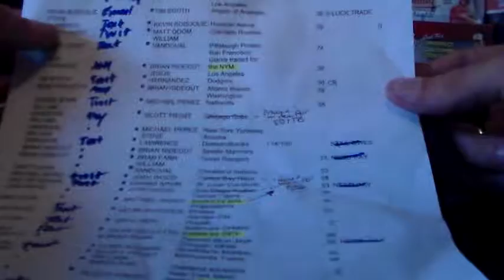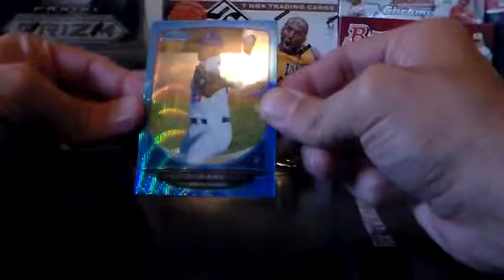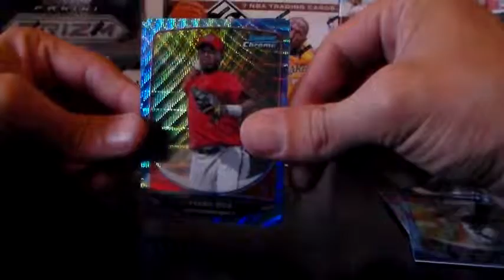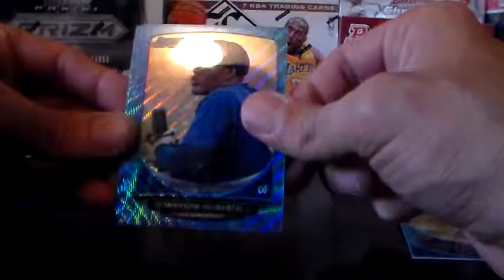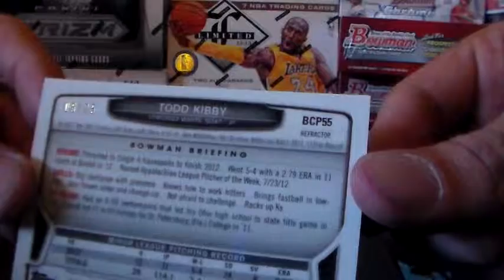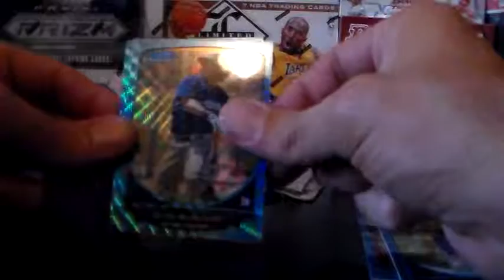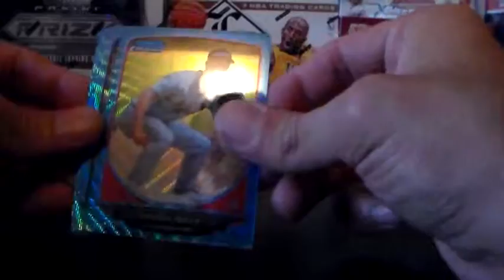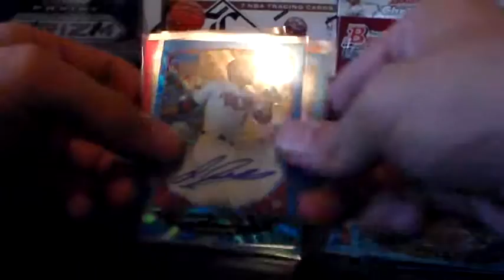BLUE WAVE BREAK! Bowmanblue waves FREE to customers! breaksforfun 6/23/13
10 pack Bowman blue wave break! Was free of charge and shipping to those who were in the very first case break of this back in may! Most were present for the break but if you missed it have no worries, watch vid and if you got a card its on its way!! Thanks everyone who showed up and don't forget to check breaks.mybigcommercecom regularly and see whats available to break! Live on Vaughn

Hope to catch ya in a break soon!